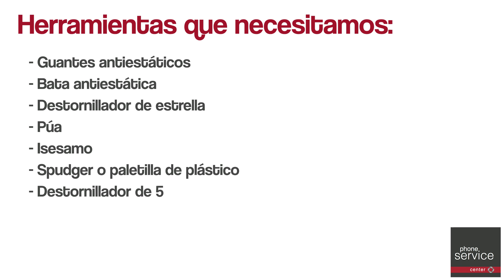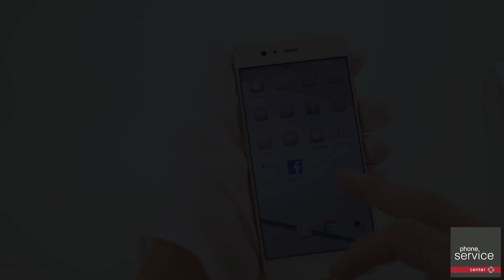¿Cómo cambiar la pantalla del Huawei P10?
¿Se ha roto la pantalla de tu Huawei P10? Repárala desde casa. Te enseñamos cómo hacerlo con la ayuda de Phone Service Center. Nuestro servicio técnico te explica paso a paso cómo hacer la reparación tú mismo con nuestro tutorial.

Si te parece complicado, ¡tranquilo!, nosotros lo hacemos por ti. Entra en nuestra web y busca la tienda de Reparación más cercana. Tendrás tu Huawei P10 como nuevo en menos de 40 minutos, sin cita previa y con un año de garantía. Además, somos servicio técnico de Huawei por lo que todas nuestras piezas son 100% originales.

Esto es Phone Service Center, tu canal de reparaciones y tecnología donde encontrarás todos los trucos, consejos, análisis de gadgets, unboxings, reparaciones de móviles y tablets, comparativas, noticias, eventos y concursos de gadgets.